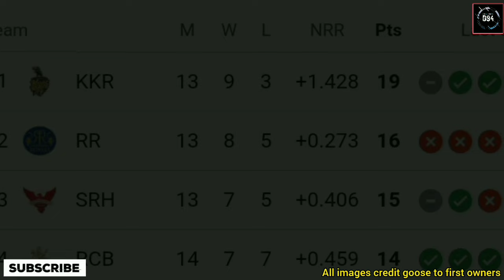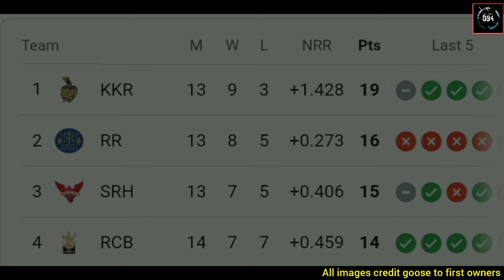මෙවර IPL පිටපත RCBයේ නමට ලියලා ඉවරයි | rcb vs csk trilling last over | rcb vs csk highlights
මාලිගේ තැන නුවන්ට ලැබෙයි | පාන්ඩ්‍යා සතුටින් කියූ දේ මෙන්න | Nuwan Thushara 3 wickets | mi vs lsg

CUP එක දින්නොත් ලැබෙන මුදල් කන්ද මෙන්න | icc t20 world cricket cup 2024 | srilanka cricket team

icc t20 cricket world cup 2024

2024 ipl highlights
ipl highlights
srilanka cricket team
cricket highlights

music credit ;
Mountain - JVNA